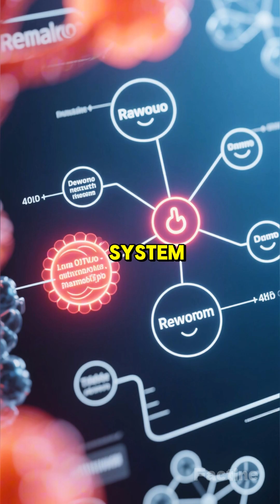Do You Know Why Time Feels Faster When You're Having Fun?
Ever noticed how an amazing night with friends flies by in minutes, but 10 minutes waiting in line feels like forever? In this video, we dive deep into the mind-blowing psychology and neuroscience behind why time speeds up when you’re having fun (and slows down when you’re bored). From dopamine, flow states, and memory creation to real experiments—you’ll finally understand this crazy phenomenon!

All visuals and voice-overs are AI-generated for illustration only.
The script of this video is my own idea and edited by me.